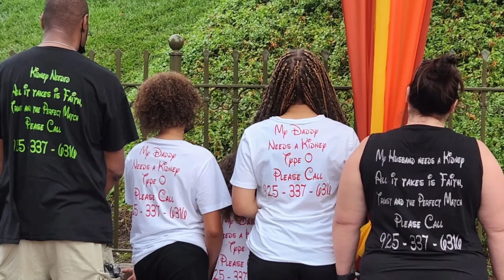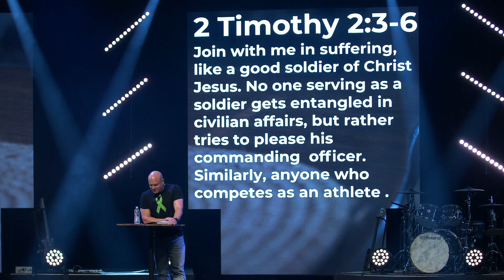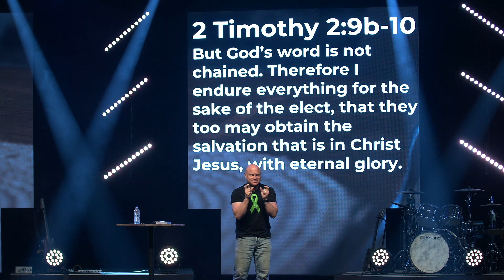Suffering as a Soldier | Sympascho (Week 2)